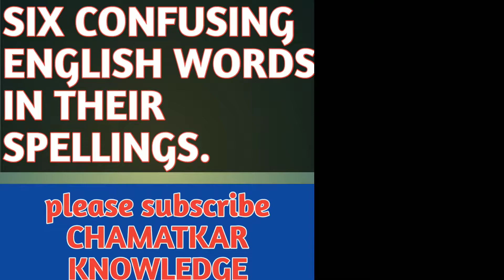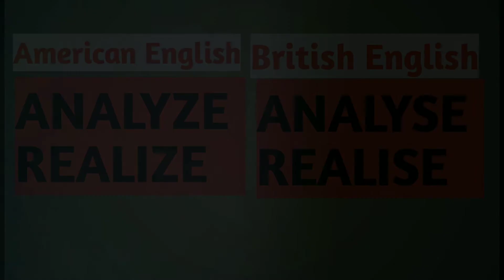Color/Colour|| center/centre || KON SA SAHI HAI